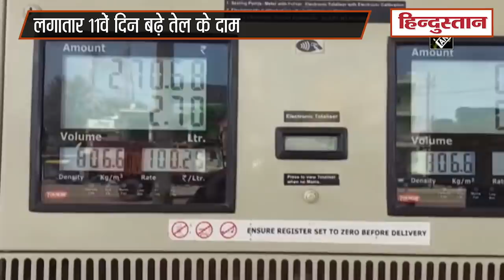Petrol-diesel Price Hike: लगातार 11वें दिन बढ़े तेल के दाम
तेल की कीमतों में लगातार 11वें दिन तेजी के बाद देश में सामान्य पेट्रोल के दाम अब सौ रुपये के पार हो गए हैं। राजस्थान में 100 के बाद पेट्रोल अब और तेजी से बढ़ रहा है तो वहीं मध्य प्रदेश में अपने पहले शतक से केवल 1 रुपये 72 पैसे दूर है। जबकि दोनों राज्यों में ब्रांडेड पेट्रोल पहले से ही 100 के पार बैटिंग कर रहा है। श्रीगंगानगर में ब्रांडेड पेट्रोल 103.59 रुपये तो डीजल  96.50 पैसे लीटर है। वहीं इंदौर में यही पेट्रोल 101.20 रुपये लीटर तो ब्रांडेड डीजल का दाम 92.21 रुपये लीटर है।